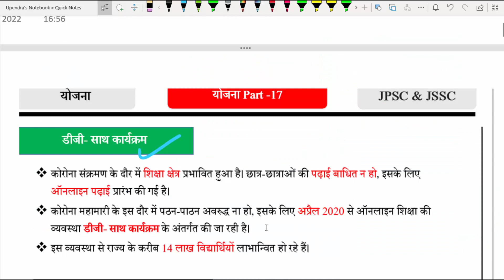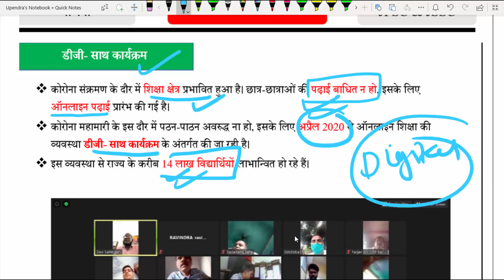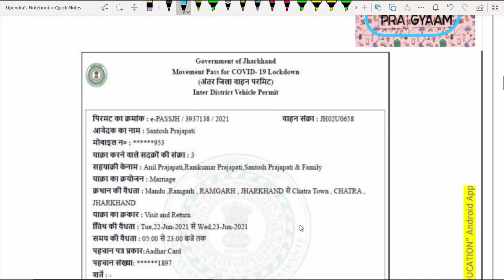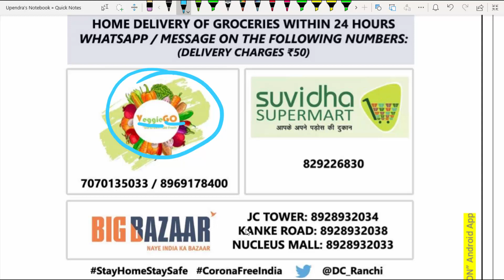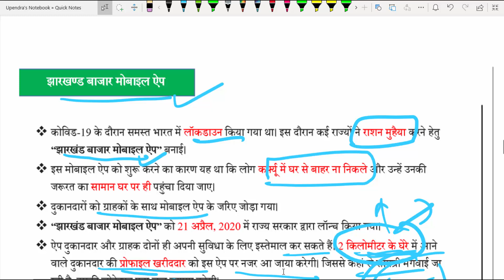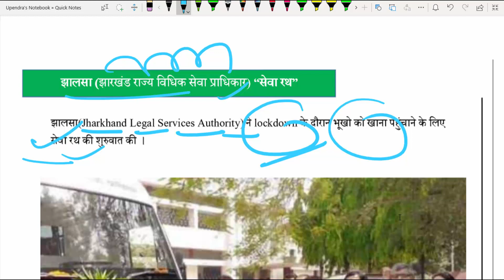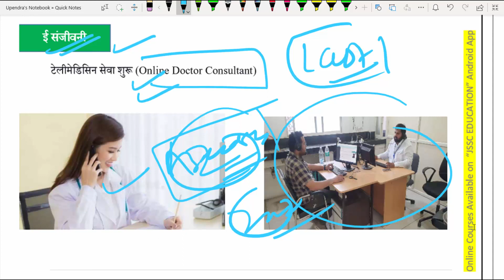Jharkhand Current Affairs -20|डीजी- साथ कार्यक्रम (DG Sath Program) | JSSC & JPSC |Upen Sir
इस क्लास में हमलोग की डीजी- साथ कार्यक्रम (DG Sath Program) को कम्पलीट करेंगे

8.  फूलो-झानो आशीर्वाद अभियान:- https:- /youtu.be/lytwkC0Wj5A

Jharkhand Geography by Upen Sir